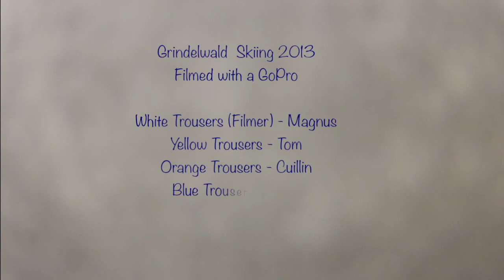Skiing Film GoProHD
This is a film I made with my new GoPro (with chesty and go pole) when my my friend and I (Tom) and my brother with his friend, went on holiday to Grindelwald. It was Great weather for February, with the most snow in 10yrs!! So we did have a few powder days. Sadly though the snowpark was closed for most of our Holiday and there was a long cue at the lift when it was open. Enjoy : )

First Song: Radioactiv - Imagine Dragons
Second Song: The City - Madeon